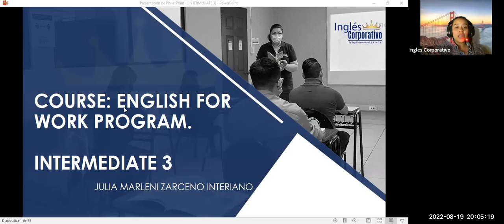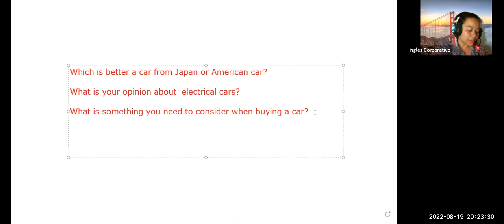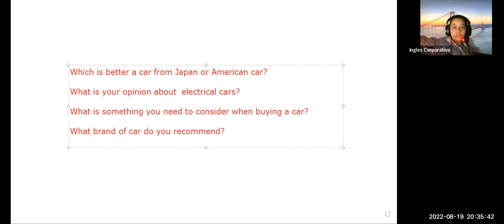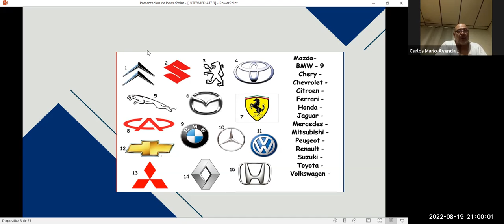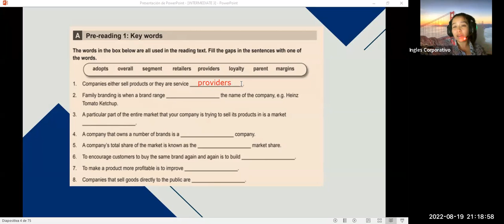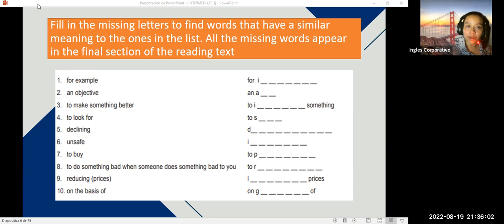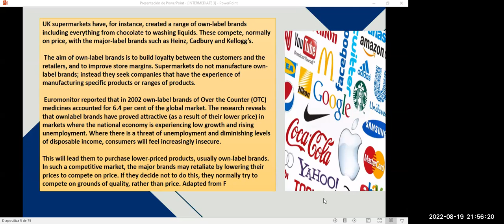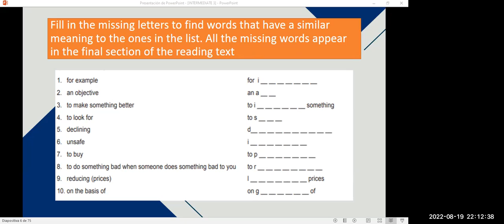Inglés Corporativo-8/19/2022 2.12 Videoconferencia #14 Describe effective branding.